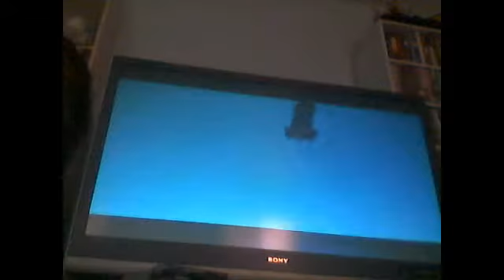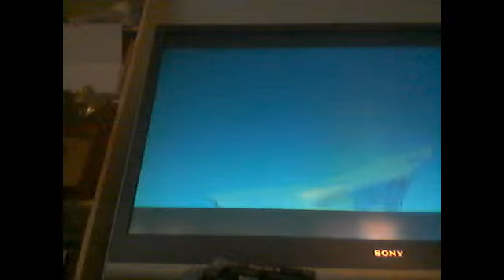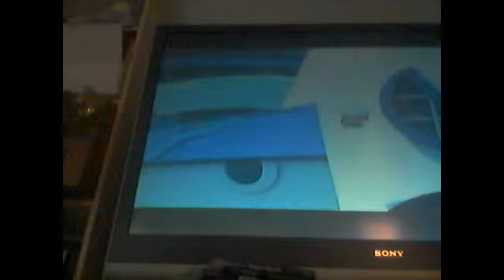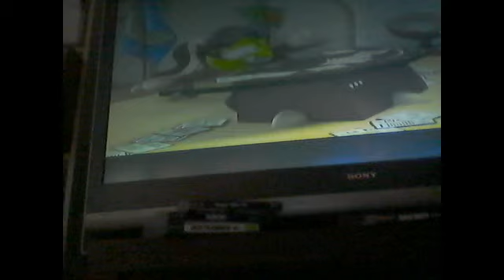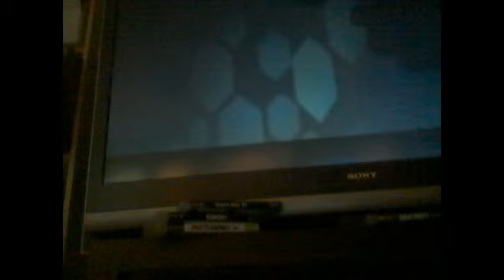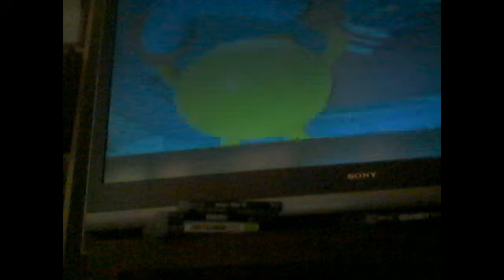Pac Man and the ghostly adventuers season 1 episode 10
this is the full episode of pacman!